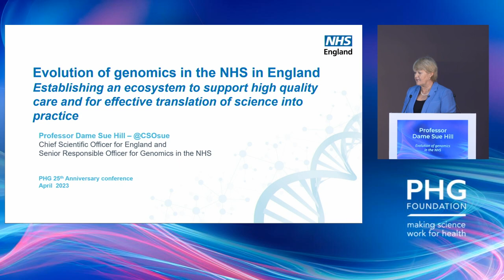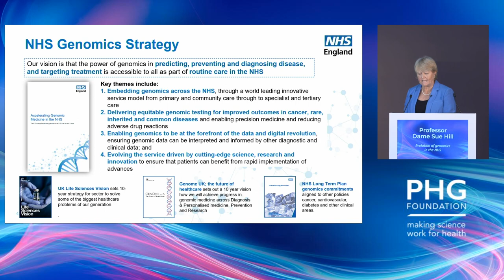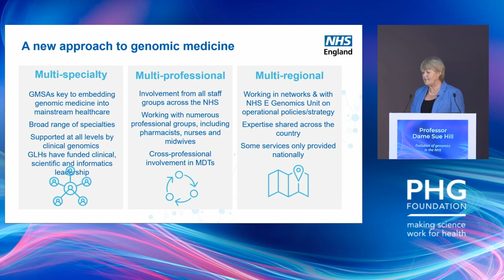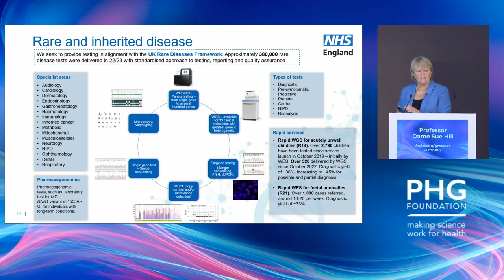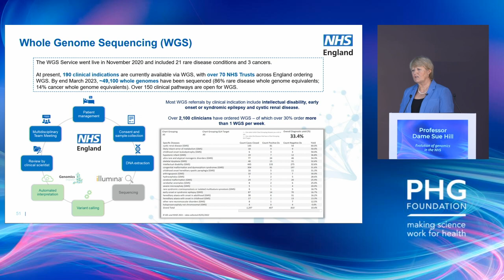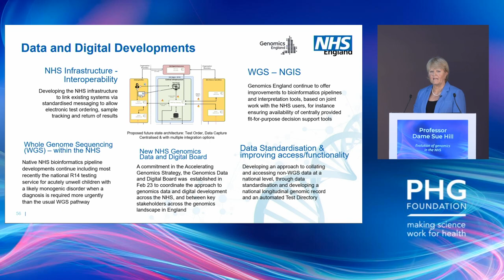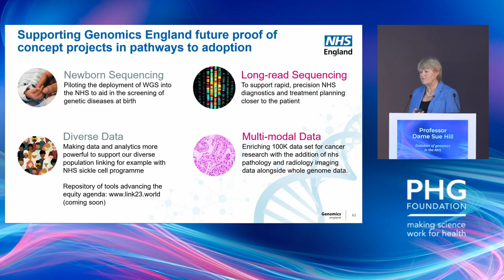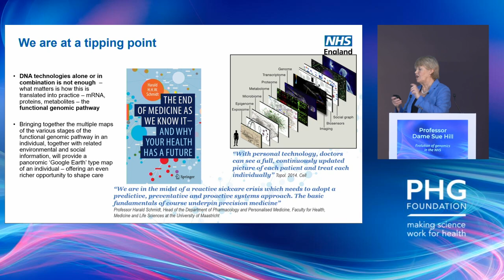Making science work for health | Professor Dame Sue Hill and genomics in NHS England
Professor Dame Sue Hill, Chief Scientific Officer of NHS England, discusses the evolution of genomics in the NHS in England, highlighting the international recognition of the NHS as the world-leader in the implementation of genomics in public healthcare.